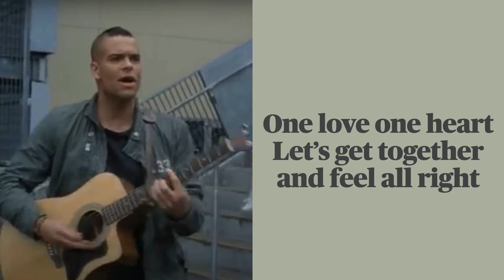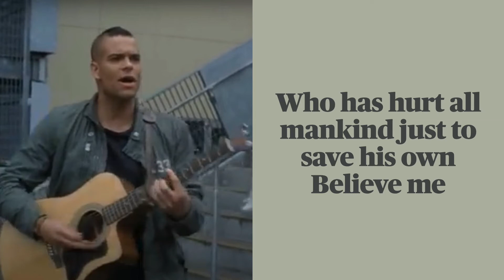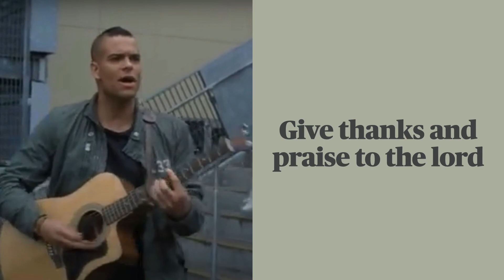Glee One Love lyrics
Sung by Puck and Artie
Original by Bob Marley